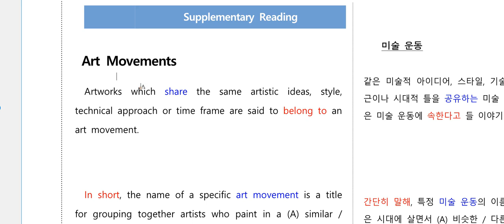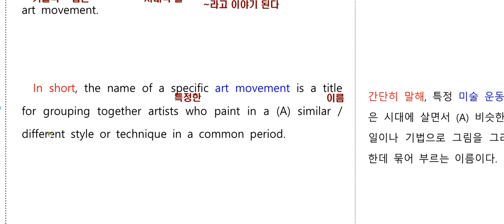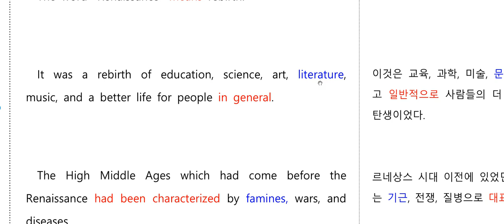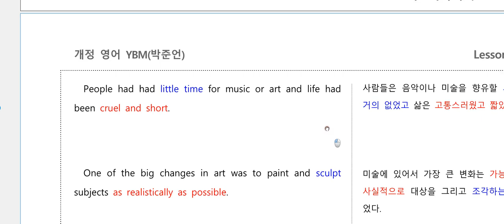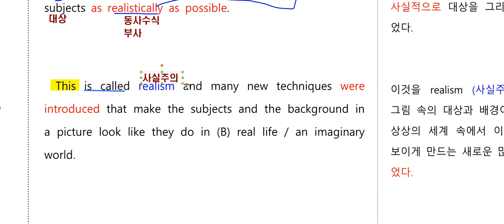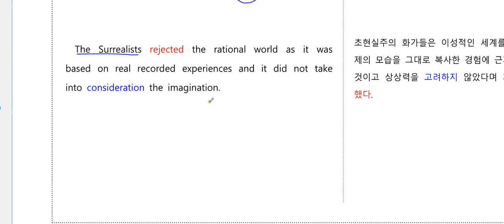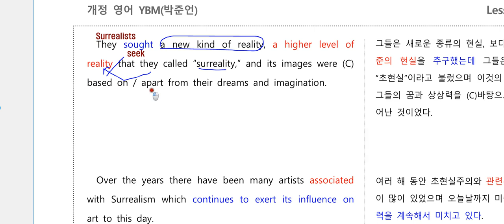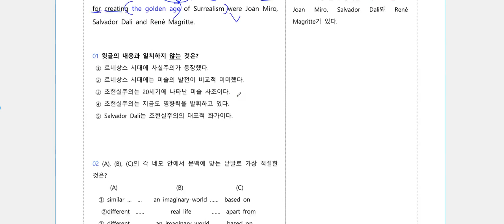고등영어 (고1) YBM 시사(박) 교과서 5과 supplemetnar reading 추가지문 보충지문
혹시 시험범위에 들어가는 분을 위해서 올립니다.